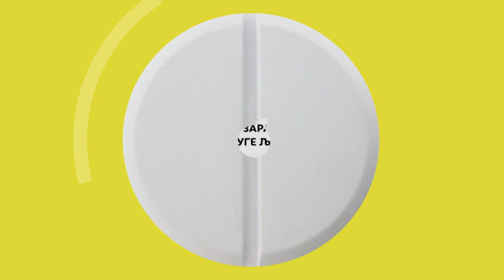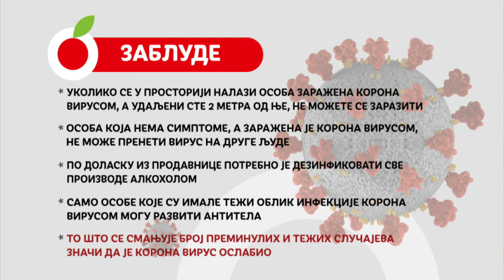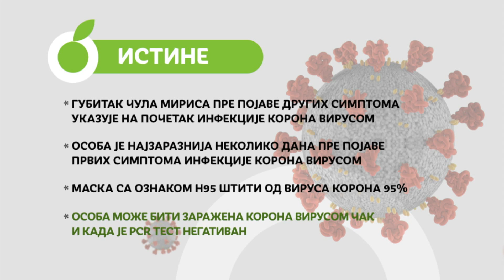KORONA VIRUS // Doc. dr Ana Banko - virusolog